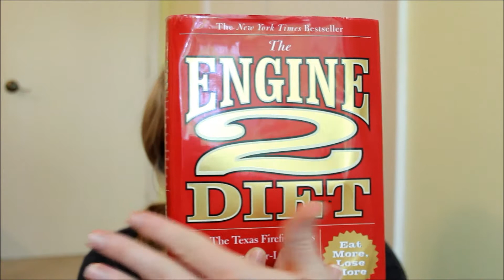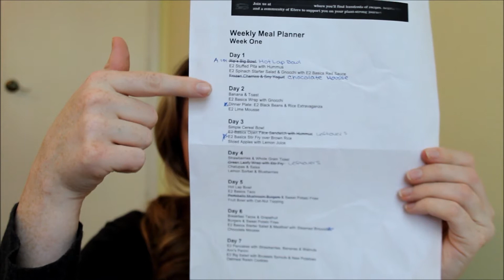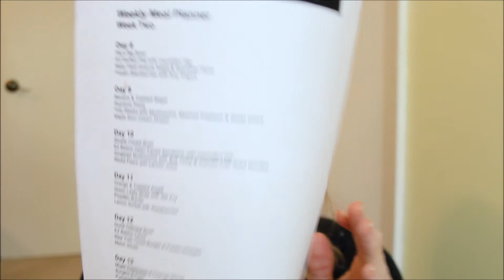Engine 2 Week 1